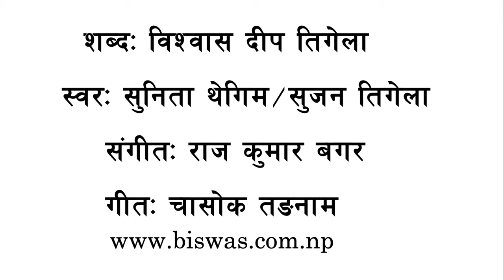चासोक तङनाम गीत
शब्दः विश्वास दीप तिगेला
स्वरः सुनिता थेगिम र सुजन तिगेला
संगीतः राज कुमार बगर
गीतः चासोक तङनाम गीत